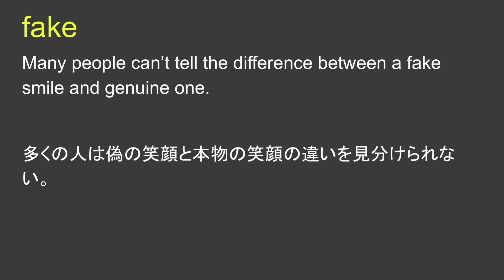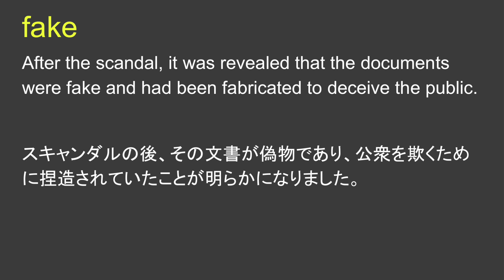fake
fake 日本語あり